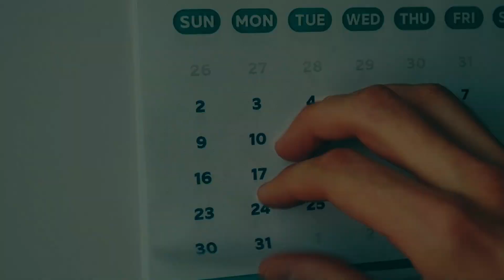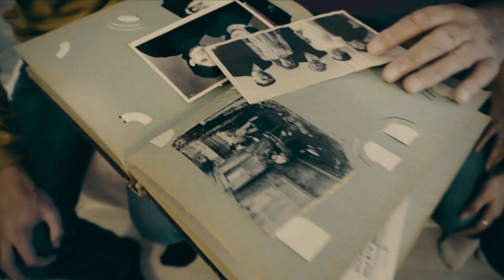😖porque mi CUMPLEAÑOS me PONE TRISTE😖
Sentirse triste en el día de tu cumpleaños es más común de lo que parece, y hay varias razones que podrían estar detrás de esa emoción. Para muchas personas, los cumpleaños son momentos de reflexión. Es un día que marca el paso del tiempo, y eso puede hacer que pienses en los objetivos que no has cumplido, en las cosas que te gustaría haber hecho o en los cambios que esperabas ver en tu vida. Este tipo de autoevaluación puede generar sentimientos de insatisfacción o melancolía.

También puede haber expectativas no cumplidas. Los cumpleaños suelen estar rodeados de ideas de celebración, amor y atención, y si sientes que estas expectativas no se cumplen, puedes experimentar tristeza. Tal vez desees más compañía, reconocimiento o algún gesto especial, y cuando eso no sucede como esperabas, el día puede parecer vacío o decepcionante.

Otra causa común es el aislamiento o la sensación de soledad. Si no estás rodeado de personas cercanas o si sientes que quienes te rodean no comparten tu entusiasmo por tu día, esto puede intensificar sentimientos de abandono o desconexión. Incluso si estás acompañado, a veces puedes sentir que la conexión emocional no es tan profunda como quisieras.

En algunos casos, la tristeza puede estar ligada a recuerdos o pérdidas. Los cumpleaños pueden ser un recordatorio de personas que ya no están presentes o de tiempos más felices. Esto puede traer a la superficie emociones difíciles relacionadas con el duelo o la nostalgia, haciéndote extrañar momentos que ya no puedes recuperar.

Para algunas personas, los cumpleaños representan una confrontación con la propia mortalidad. Reflexionar sobre el paso del tiempo puede llevar a cuestionamientos existenciales sobre el propósito de la vida y el futuro, lo que puede ser abrumador.

Es importante recordar que estas emociones son normales y no te hacen menos valioso o querido. Permítete sentir lo que estás experimentando sin juzgarte por ello. Hablar con alguien cercano o dedicar el día a actividades que realmente disfrutes puede ayudarte a manejar estos sentimientos. Y si la tristeza se convierte en un patrón recurrente, buscar apoyo profesional puede ser una forma efectiva de entender y abordar esas emociones.